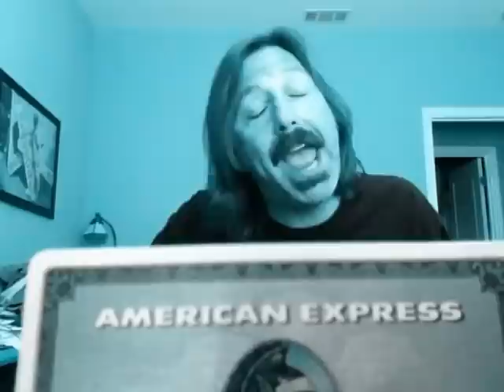RICH GIRL (Hall & Oates Aronsonized) - Theme Music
RICH GIRL (Hall & Oates Cover) by Jonathan Aronson for Theme Music